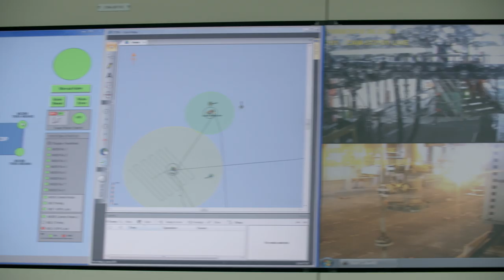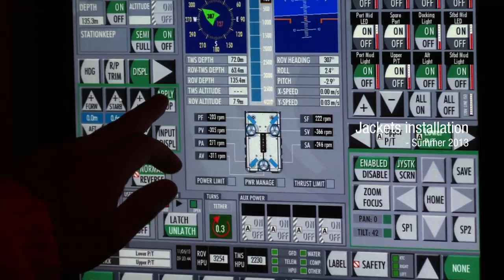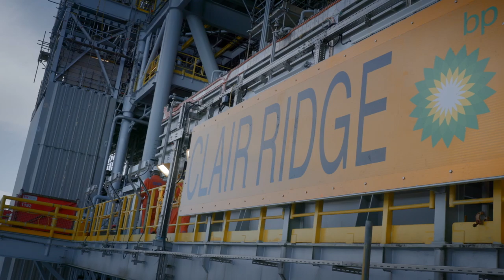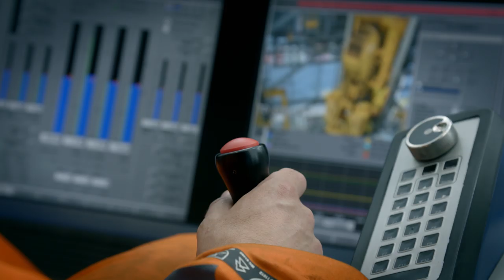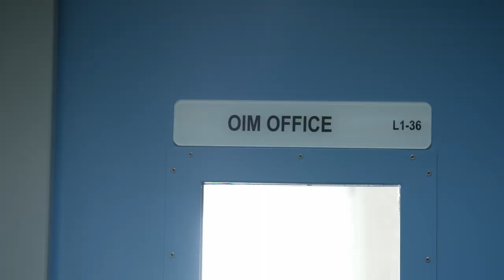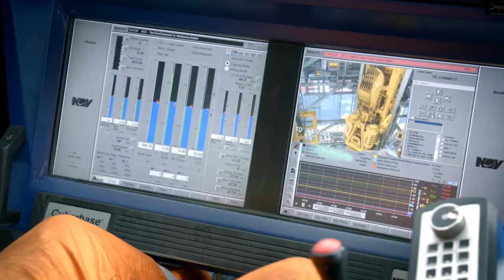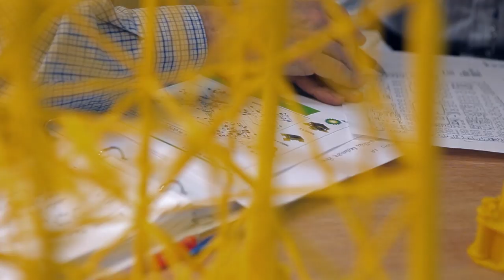The start of Clair Ridge | bp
Clair Ridge is the second phase of the larger Clair field. This video shows the process of starting the second phase and pumping the first oil.

In November 2018 the first oil was pumped from the new Clair Ridge platform. 6,000 people were involved in the platform hook-up and commissioning of the new platform before production could be started. The larger Clair field was discovered in 1977 and had an estimated seven billion barrels of hydrocarbons. It is located approximately 75 kilometres west of Shetland in the United Kingdom.

Would you only like to see a specific part of this video about Clair Ridge? Click here for timestamps:

00:00 Intro
02:00 History of Clair field
03:20 Module fabrication and construction
04:05 Installation
08:10 Completed Clair Ridge